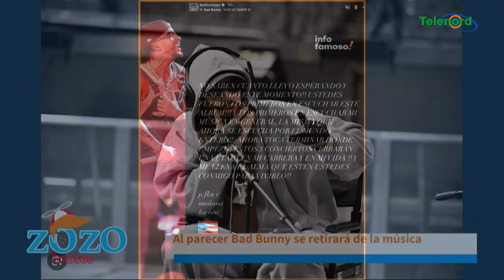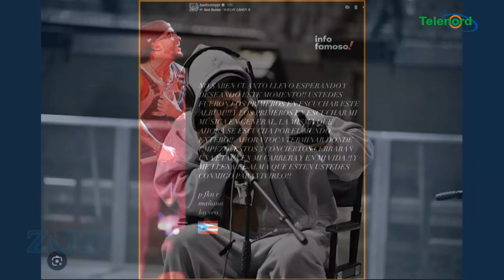A Bad Bunny le está afectando tener tanto dinero